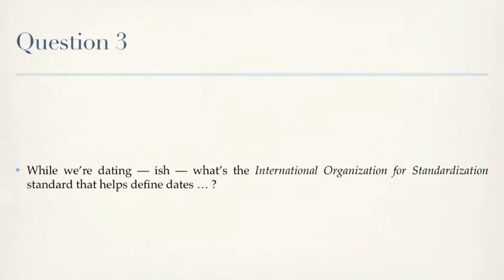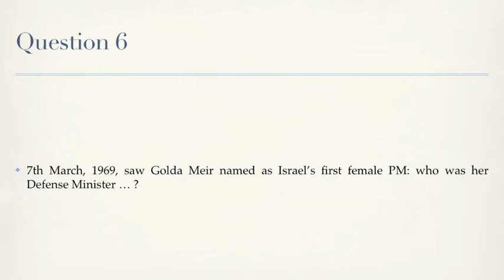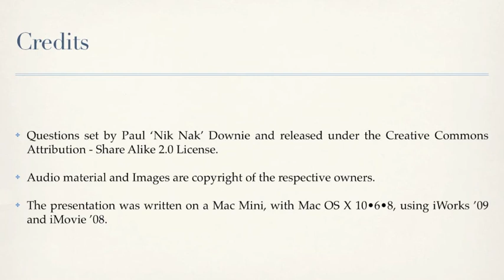7th March 2012 Teaser